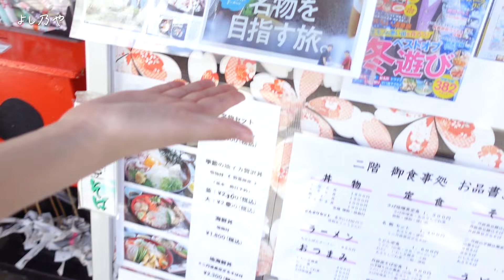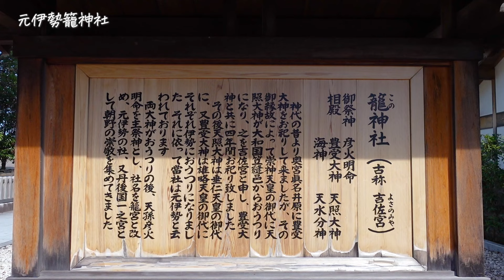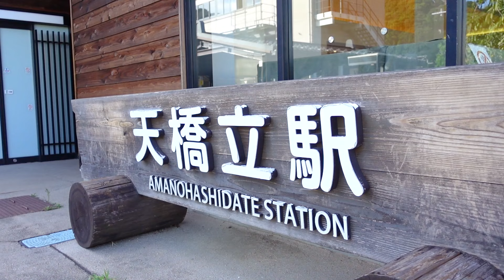ぶらり 丹後・天橋立 vol.2【JTB公式Official】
「ぶらり 丹後・天橋立」では、NMB48の塩月希依音さんと一緒に、京都府北部の「丹後・天橋立」エリアの魅力を計6回にわたりお届けします。

2回目の今回は、天橋立周辺の観光スポットをケイトさん目線でお伝えしていきます♪

天橋立の絶景を一望できる場所や、サイクリングや観光船などの乗り物を活用した天橋立の楽しみ方、由緒ある神社、丹後の海の幸、そして女子旅には欠かせないスイーツまで盛りだくさんの内容で、天橋立エリアの魅力をぎゅぎゅっとお届けします！

・廻旋橋
住所：京都府宮津市文珠
交通：京都丹後鉄道天橋立駅から徒歩約５分

住所：京都府宮津市文珠437

住所：京都府宮津市大垣48
交通：京都縦貫道「与謝天橋立IC」より車で約15分

住所：京都府宮津市大垣４３０

天橋立桟橋 京都府宮津市文珠５４４ ／京都丹後鉄道天橋立駅から徒歩約５分
一の宮桟橋 京都府宮津市大垣１１８ ／京都縦貫道「与謝天橋立IC」より車で約15分

住所：京都府宮津市文珠４８３―１１
交通：京都丹後鉄道天橋立駅から徒歩約３分

‹撮影協力›
塩月 希依音(SHIOTSUKI KEITO)＠NMB48

 ▼日本の旬instagram / jtb_nihonnoshun